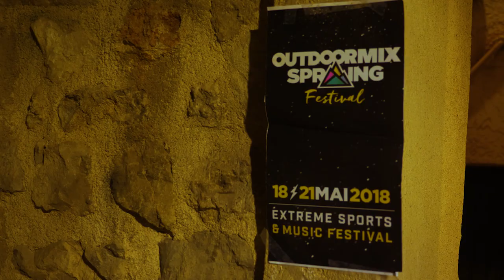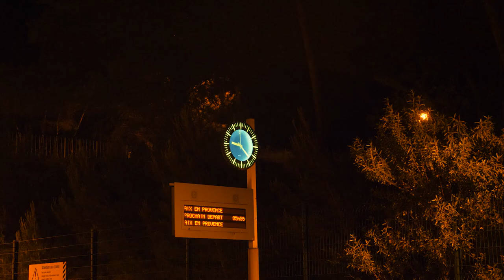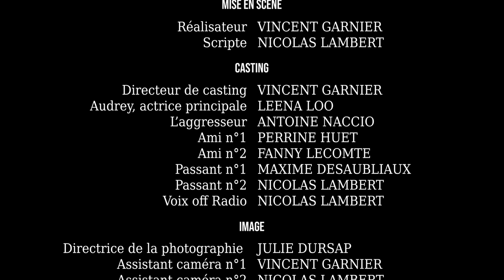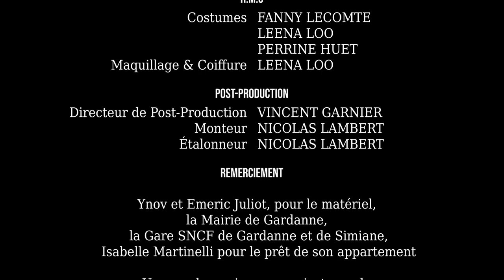The Hunt Down [Court-Métrage]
De retour d’un festival bien arrosé, une jeune, blessée à la tête,
tente de rentrer chez elle. Les souvenirs de sa soirée lui reviennent
petit à petit jusqu'à ce que le puzzle se reforme.

Court-Métrage réalisé par Vincent Garnier

Scripte : Nicolas Lambert

Casting /
Directeur de casting : Vincent Garnier
Audrey, actrice principale : Leena Loo
Ami n°1 : Perrine Huet
Ami n°2 : Fanny Lecomte
Passant n°1 : Maxime Desaubliaux
Passant n°2 : Nicolas Lambert
Voix off Radio : Nicolas Lambert

Image /
Directeur de la photographie / Chef Opérateur : Julie Dursap
Assistant caméra n°1 : Vincent Garnier
Assistant caméra n°2 : Nicolas Lambert

Lumière /
Éclairagiste en chef : Vincent Garnier-

Son /
Chef opérateur Son : Alexandre Philippon
Preneur de son : Alexandre Philippon

H.M.C /
Costumes : Fanny Lecomte, Leena Loo & Perrine Huet
Maquillage & Coiffure : Leena Loo

Post-production /
Directeur de Post-Production : Vincent Garnier
Monteur : Nicolas Lambert
Étalonneur : Nicolas Lambert